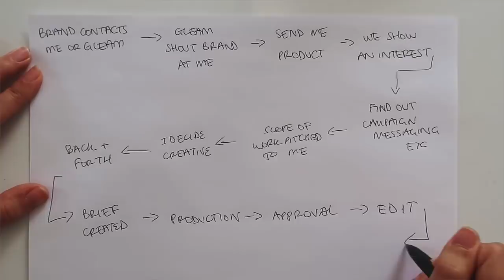HOW I WORK WITH BRANDS | Lily Pebbles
This is a super long video because I wanted to include everything, so please watch it all before commenting as I try to cover everything and most the 'marketing' related questions are towards the end. I'm scared to put this up but I hope you appreciate the honesty and feel less confused or scared of how advertising works in the content creator world!

I'm currently uploading Sundays at 9.30am UK time.

Lily Pebbles
Gleam Futures
6th Floor
60 Charlotte Street